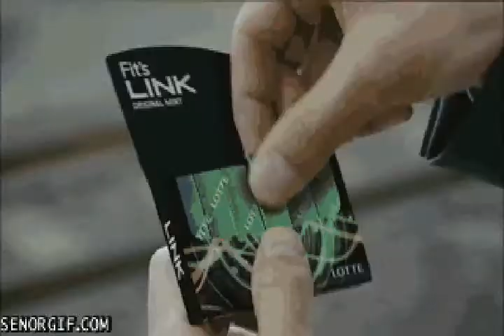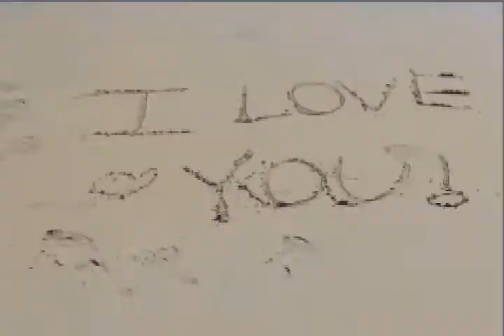MVGEN Laich E Follow E R S In De Citi by トニー Crocano GIF Powered Music Video Generator 1